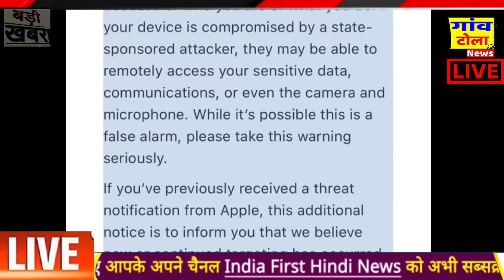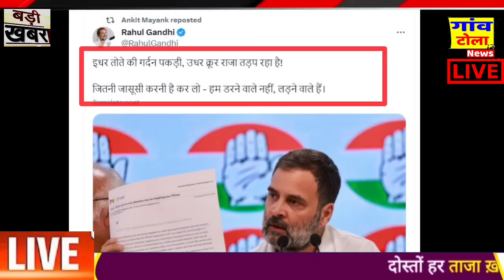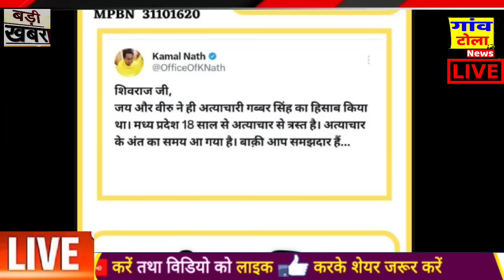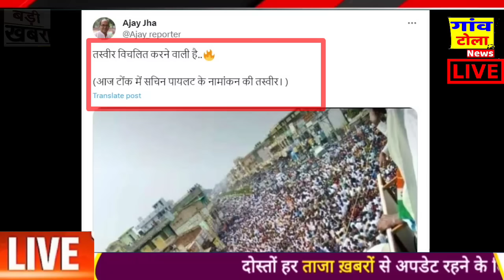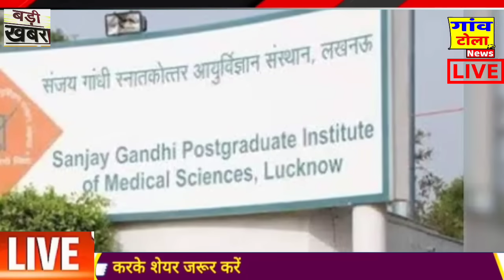MP Election News: Sachin pilot की रैली में उमड़े लाखों लोग! BREAKING NEWS, rahul,modi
bbc hindi
news24
today india news
breaking news
bihar election
tejashwi yadav
akhilesh yadav
lalu yadav
world news
united nation news
Rakesh Tikait
Congress
Samajwadi Party
Akhilesh Yadav UP
Yogi News
Priyanka Gandhi
Kisan News
Kanhaiya Kumar
Election News
Live News
AIMIM news
rahul gandhi
ajit anjum
modi
yogi
asaduddin Owaisi
prashant kishor
india tv hindi
ndtv hindi live tv
mayawati
loksabha election
MP election
Vasundhara Raje
Gajendra Singh Shekhawat
Rajesh Pilot
Priyanka Gandhi Vadra
Sachin Pilot
Hanuman Beniwal
C.P. Joshi
Pratap Singh Khachariyawas
Rajendra Rathore
Satish Poonia
Ram Lal Sharma
Rajpal Singh Shekhawat
Dr. BD Kalla
Dr. Mahesh Joshi
Surendra Goyal
Rajesh Gupta
1 - ndtv prime time live
2-  ndtv live hindi prime time today
3-  ndtv live prime time
3-  prime time ndtv live
4-  ndtv live prime time with ravish kumar today
5-  ndtv prime time today live
6-  ndtv live prime time ravish kumar

1 - ndtv prime time live
2-  ndtv live hindi prime time today
3-  ndtv live prime time
3-  prime time ndtv live
4-  ndtv live prime time with ravish kumar today
5-  ndtv prime time today live
6-  ndtv live prime time ravish kumar